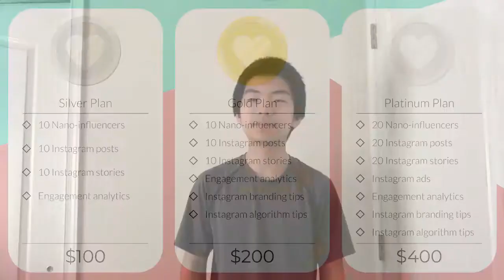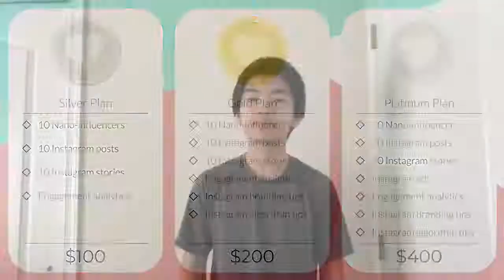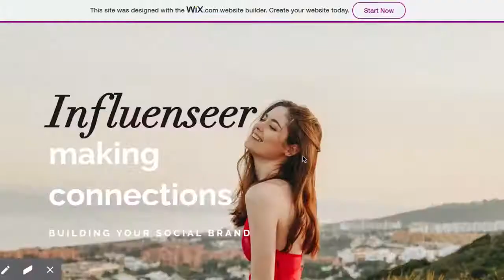LaunchX Demo Day Team 36: Influenseer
We seek to connect nanoinfluencers to businesses.